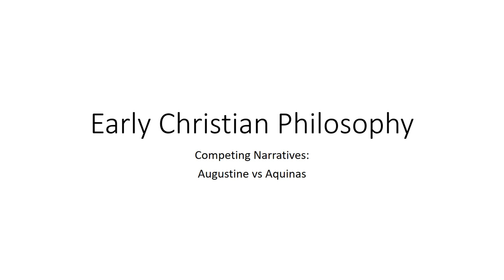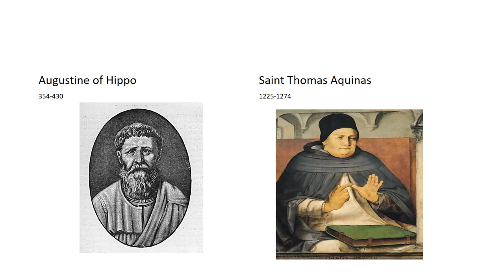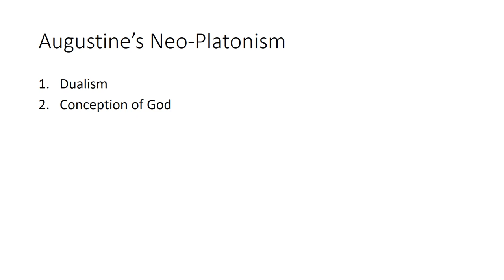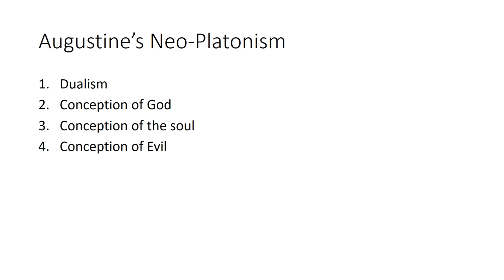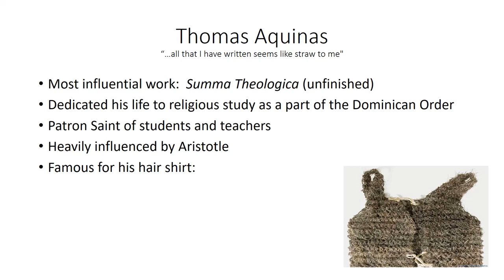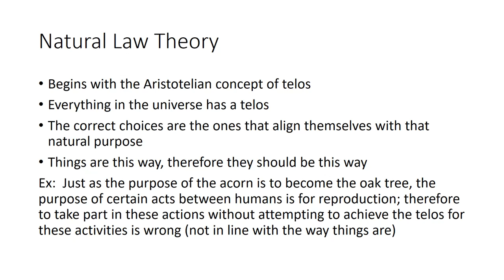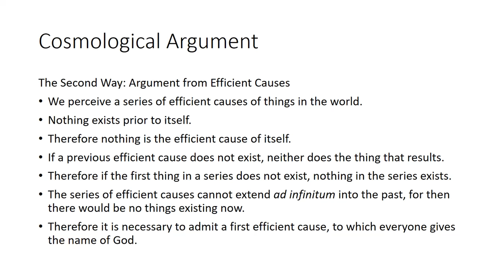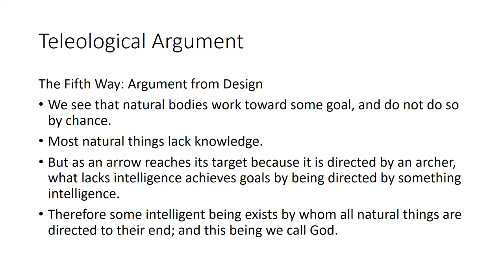Augustine and Aquinas